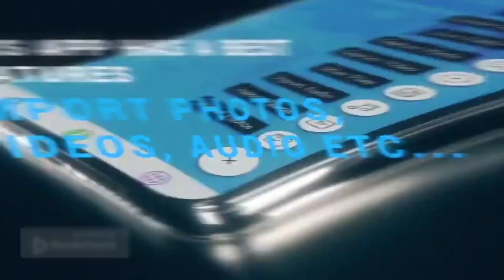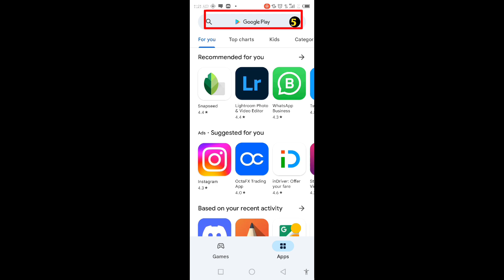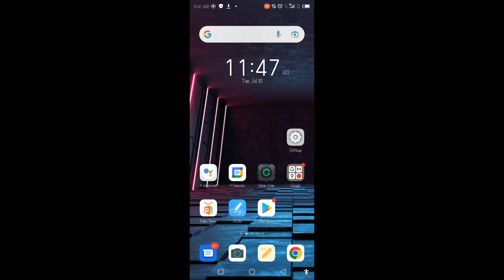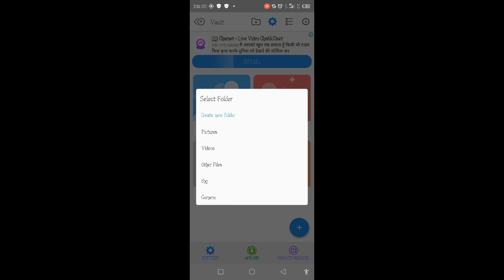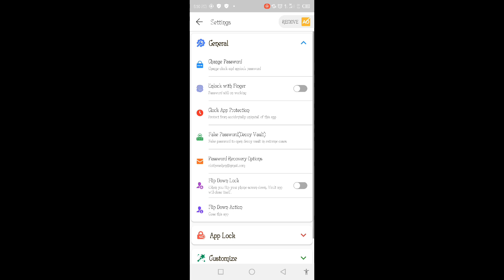best app lock for android 2022[ بہترین ایپلیکیشن لاک]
hello dosto kaise ho aap sub
to aaj ki is video me aik app ke bare me baat karraha ho
jis me aap apnai photos videos audio waghaira save karsaktai hai taa kai koi ose dek naa Sakai..
video bohot interesting honai waali hai..
video ko full watch karai
or sikhai kai kaise aap b is lock app ko use karsaktai hai
agar aap ko video achi lagai to video ko
like zaror karna
channel ko
bill icon
all par raknaa
comment be karna taa kai hamari hosla afzaai ho
shokria. ,. ,,. good luck 👍😁🤞🤞